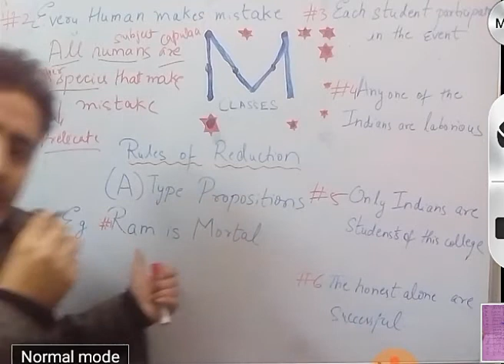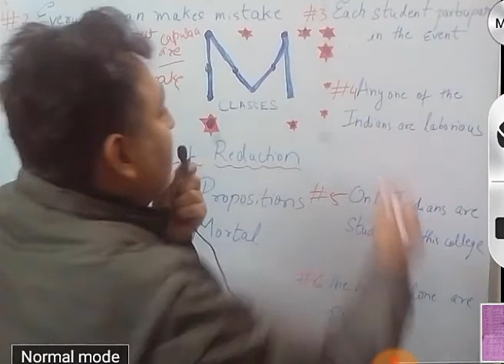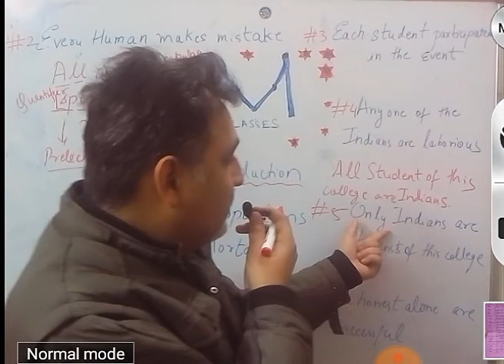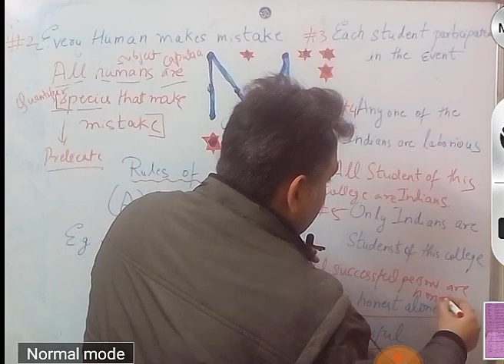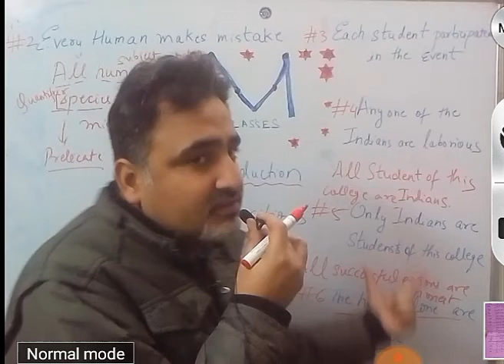How to reduce A type propositions in hinglish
Analytical method: UGC Net-JRF /bank PO/SSC/CAT/CLAT ,other aptitude .